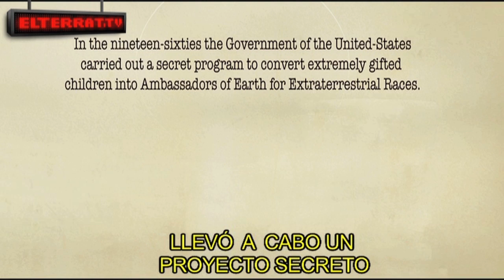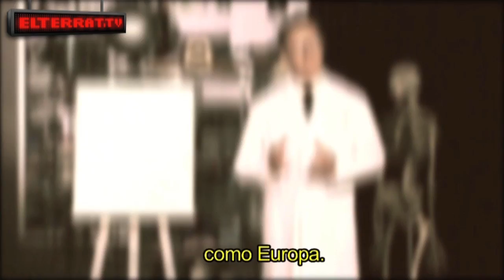Centaurus Project - Lesson 2: Types of extraterrestials (subtítulos en castellano)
- En la segunda lección, el profesor Phileas B. Baxter nos muestra algunas de las distintas clases de extraterrestres con las que deberemos interactuar.